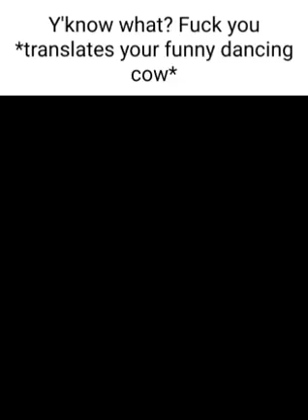Y'know what? F you *translates your funny dancing cow*